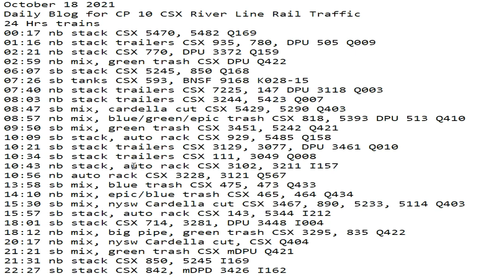October 18 2021 24 Hrs CSX Trains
24 Hrs trains
00:17 nb stack CSX 5470, 5482 Q169
01:16 nb stack trailers CSX 935, 780, DPU 505 Q009
02:21 nb stack CSX 770, DPU 3372 Q159
02:59 nb mix, green trash CSX DPU Q422
06:07 sb stack CSX 5245, 850 Q168
07:26 sb tanks CSX 593, BNSF 9168 K028-15
07:40 nb stack trailers CSX 7225, 147 DPU 3118 Q003
08:03 nb stack trailers CSX 3244, 5423 Q007
08:47 sb mix, cardella cut CSX 5429, 5290 Q403
08:57 nb mix, blue/green/epic trash CSX 818, 5393 DPU 513 Q410
09:50 sb mix, green trash CSX 3451, 5242 Q421
10:09 sb stack, auto rack CSX 929, 5485 Q158
10:21 sb stack trailers CSX 3129, 3077, DPU 3461 Q010
10:34 sb stack trailers CSX 111, 3049 Q008
10:43 nb stack, auto rack CSX 3102, 3211 I157
10:56 nb auto rack CSX 3228, 3121 Q567
13:58 sb mix, blue trash CSX 475, 473 Q433
14:10 nb mix, epic/blue trash CSX 465, 464 Q434
15:30 sb mix, nysw Cardella cut CSX 3467, 890, 5233, 5114 Q403
15:57 sb stack, auto rack CSX 143, 5344 I212
18:01 sb stack CSX 714, 3281, DPU 3448 I004
18:12 nb mix, big pipe, green trash CSX 3295, 835 Q422
20:17 nb mix, nysw Cardella cut, CSX 5231, 3194 (spirit), 8828 Q404
21:21 sb mix, green trash CSX mDPU Q421
21:31 nb stack CSX 850, 5245 I169
22:27 sb stack CSX 842, mDPD 3426 I162